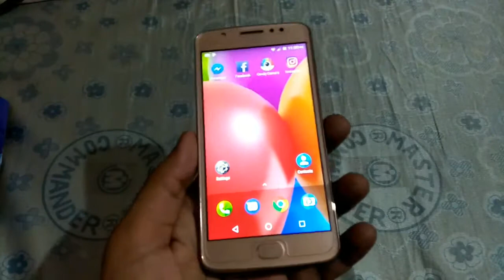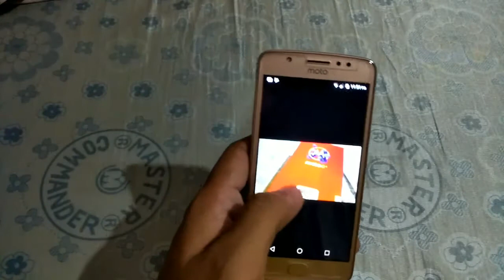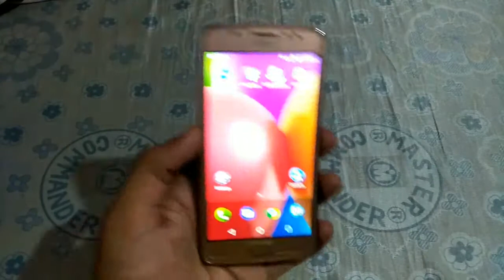Motorola E4 Review in hindi/urdu - good budget phone